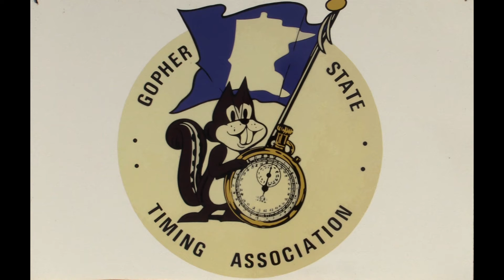Brew City Gassers @ the 2020 FALL-OUT DRAGS # 5 @ Rock Falls Raceway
Brew City Gasser VP John Reidenbach in his 62 Vette
vs
Brew City Gasser Bill Killough in his 63 Poncho "Wooly Bully"
John had the Vette running fantastic ... as usual
In the low 9s all weekend
Wendy Reidenbach did a great job as John's BUG